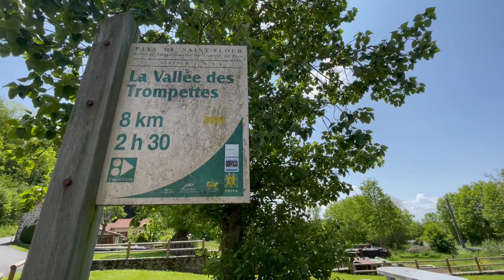RANDO LA VALLEE DES TROMPETTES TIVIERS. C RANDO 2023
Nouvelle vidéo aujourd'hui ou je me suis rendu dans le village de Tiviers  pour faire la randonnée qui s'intitule La vallée des trompettes. C'était une belle rando avec des passages en foret bien sympa. Si la vidéo vous a plu n'hesitez pas a me suivre et a laisser un petit j'aime. Suivez moi aussi sur instagram, je poste réguliérement. A bientot pour une nouvelle rando. C RANDO.